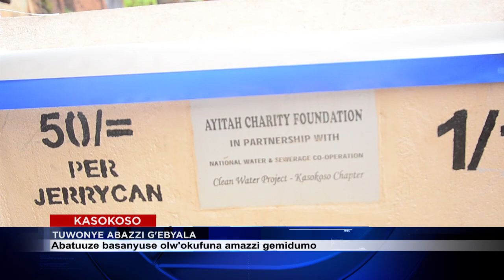ABTUUZE BAWONYE AMAZZI G'EMYALA